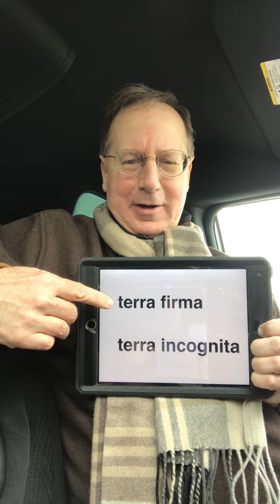phrases of the day- terra firma, terra incognita. Video 643